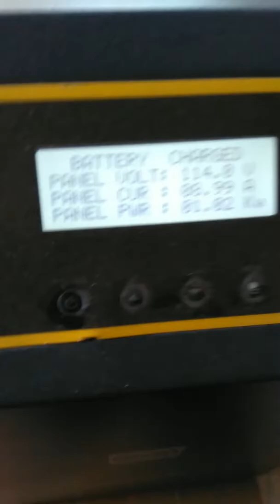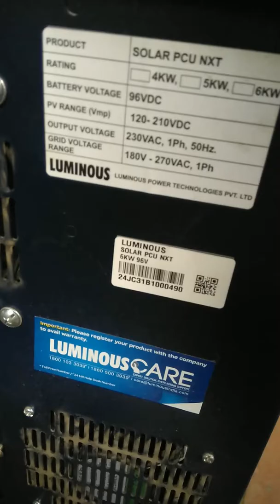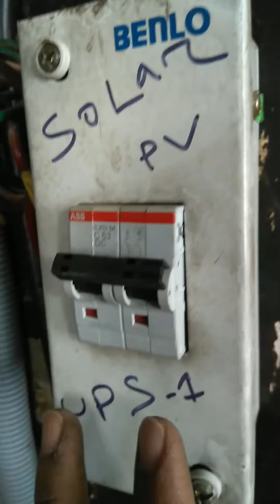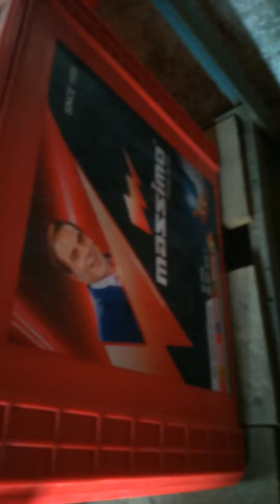Luminous nxt 6kw ups review